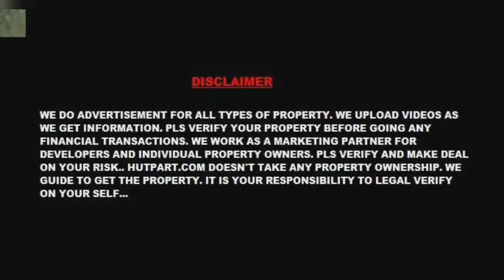RESIDENTIAL 1BHK FLAT SALE AT BEHALA SAKUNTALA PARK | Kolkata | Video no. 257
RESIDENTIAL 1BHK FLAT SALE AT BEHALA SAKUNTALA PARK..ALL TOTAL 11 LAKH.. BANK LOAN AVAILABLE FROM LEADING BANKS.. VERY NEW CONSTRUCTION...
For Visit
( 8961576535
.8017025376 ) Or
Visit - Hutpart.com
___Thank  You__